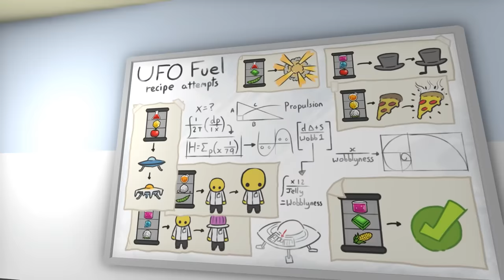We Steal a UFO from Area 51 and Create Chaos in Wobbly Life Multiplayer Update!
Welcome back to Wobbly Life! Today SimplyChris and I play around with some yellow wobbly weirdos, explore this amazing brand new update, explore the secret scientist/military lab, finish building the UFO, and steal it! Enjoy!

Wobbly Life is a lively open world physics based sandbox. Play with your friends in Online and local co-op, discover a variety of minigames and objectives to earn cash to spend in the world!